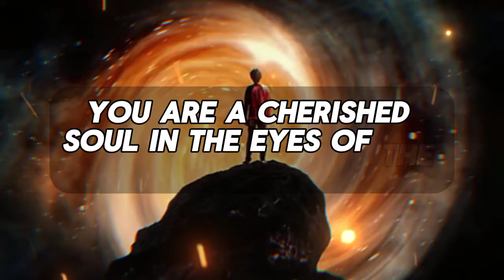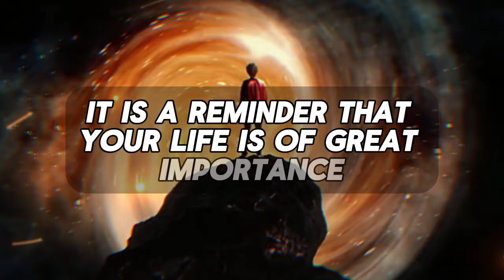💌God message today | Someone loves you madly but their condition will bring tears to your eyes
Someone loves you madly but their condition will bring tears to your eyes because they are dealing with.

God helps
Godly quotes
Bible Quotes
God Message Tarot
Financial abundance
Angels message
Jesus message
Godly quotes
Lord Helps
Jesus quotes
God
God message
Jesus
Jesus message
God messages
Urgent message from God
Jesus says
Angel Signs
God msg
Angels message
Universe message
Money miracle
Life quotes
Faith quotes
Universe message
Angel message
God Message For You Today
God says
Positive life affirmation
1111
Inspirational message
Spiritual guidance
Overcoming challenges
Belief and trust
Inner strength
Positive mindset
Self-improvement
Emotional healing
Personal growth
Spiritual journey
Hope and encouragement
Finding purpose
Motivational speech
Self-worth and self-esteem
Divine guidance
Divine intervention